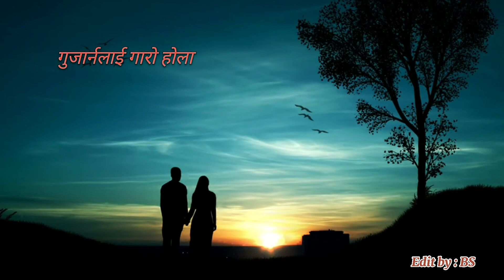Malai bholi kehi bhaye//मलाई भोलि केहि भए//Karna Das//with Lyrics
Sentimental song
Malali bholi kehi bhaye
Artist: Karna Das

Note : The content uploaded above is not owned by us.

Hi friends!

Thankx for watching! Don't forget to